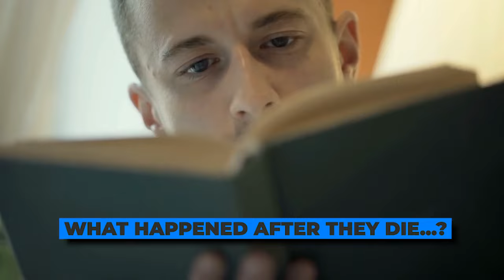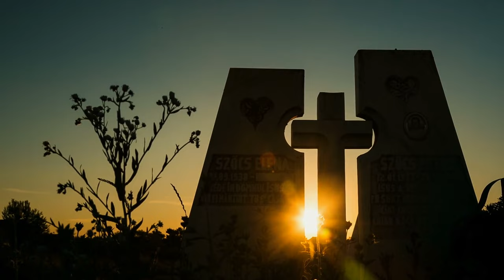What Happens When You Die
We don't always like to talk about death, yet it is a reality. What will happen to you when you die? Could it be that it's simply beyond what we can imagine? What if the actions you take every moment are influencing it?